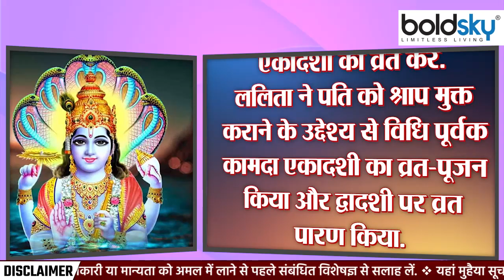Kamada Ekadashi 2023 Vrat Katha: कामदा एकादशी व्रत कथा 2023 | कामदा एकादशी की कहानी | Boldsky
Kamada Ekadashi 2023: Kamada Ekadashi 2023: कामदा एकादशी का व्रत 1 और 2 अप्रैल 2023 दोनों दिन रखा जाएगा. कामदा एकादशी की पूजा में व्रत का श्रवण जरुर करें, कहते हैं इसके बिना व्रत और श्रीहरि की पूजा अधूरी मानी जाती है.

Kamada Ekadashi 2023: Kamada Ekadashi 2023: The fast of Kamada Ekadashi will be observed on both 1st and 2nd April 2023. In the worship of Kamda Ekadashi, do listen to the fast, it is said that without this, the fast and the worship of Shri Hari are considered incomplete.